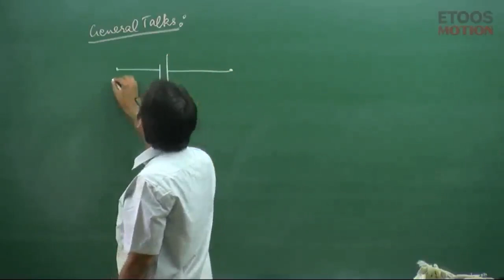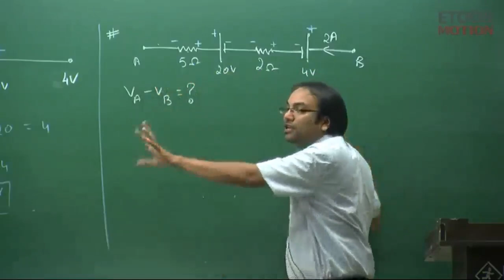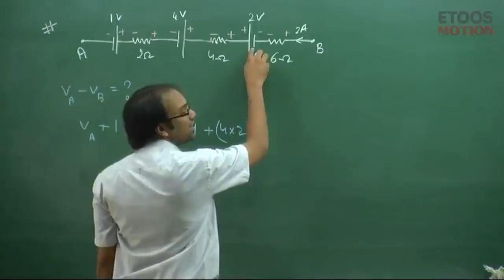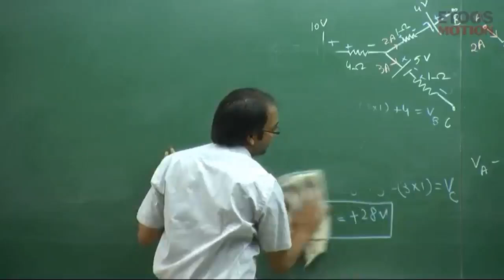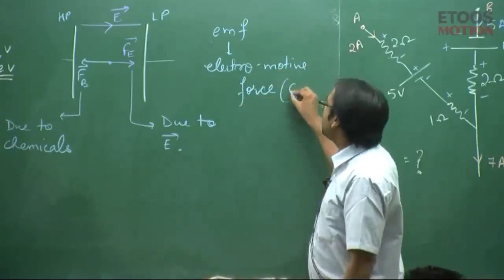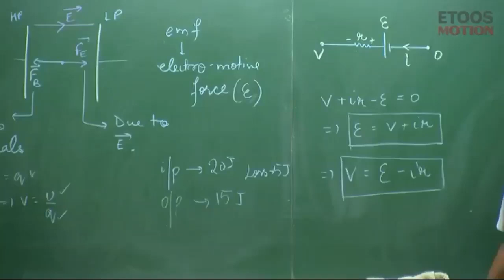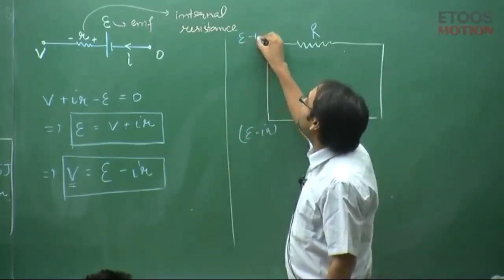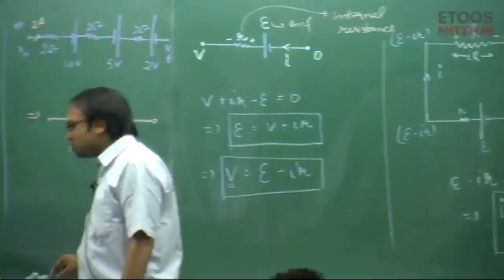Current electricity by NM Sir || Lecture - 4 || Study Booster Hub